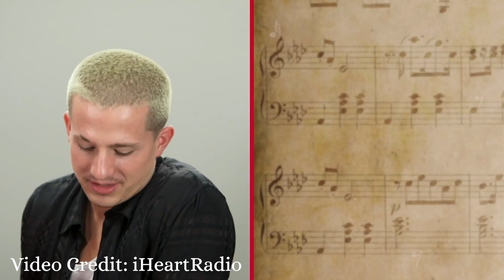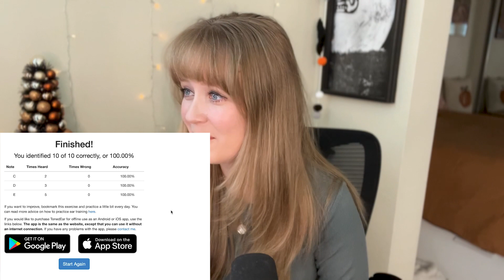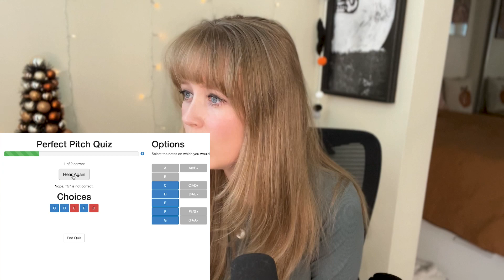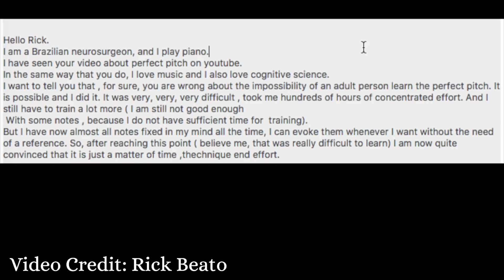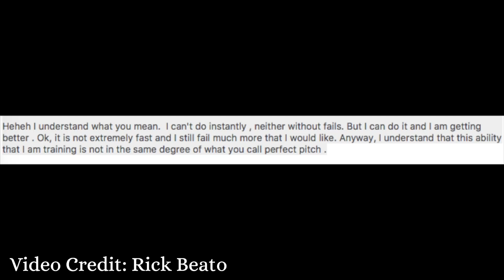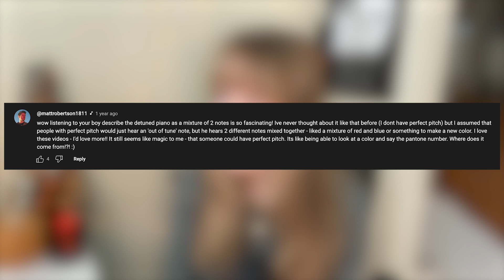Do I Have Perfect Pitch?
Laurie McDonagh